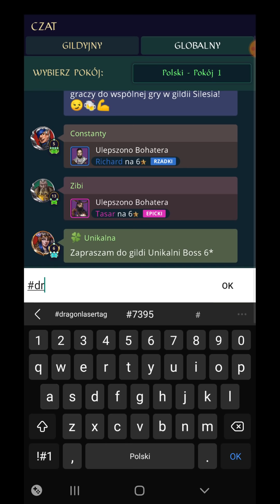Wojna #87 - Empires & Puzzles by Dr Agon